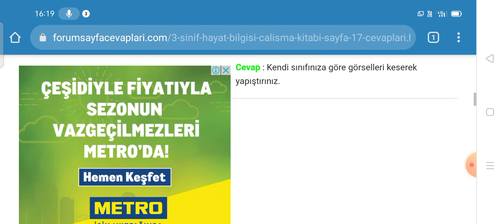3. Sınıf Hayat Bilgisi Çalışma Kitabı Sayfa 17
3. Sınıf Hayat Bilgisi Çalışma Kitabı Sınıfımızın Krokisi Cevapları Sayfa 17

3. Sınıf Hayat Bilgisi Çalışma Kitabı Cevapları için TIKLAYINIZ.

3. Sınıf Ders Kitabı Cevapları için TIKLAYINIZ.